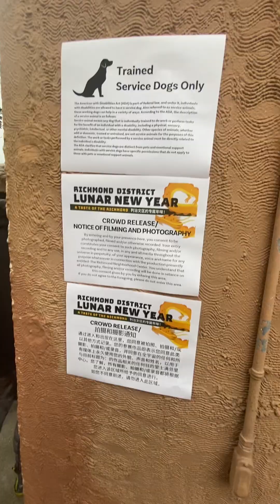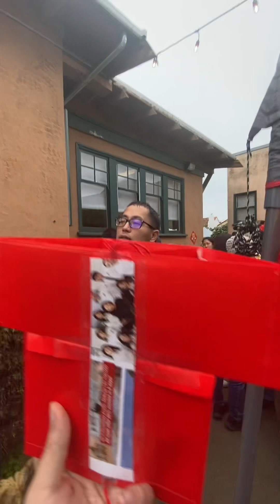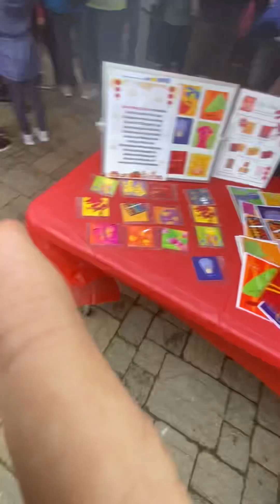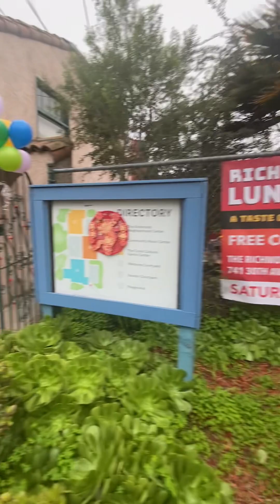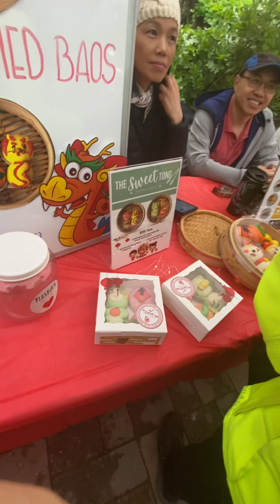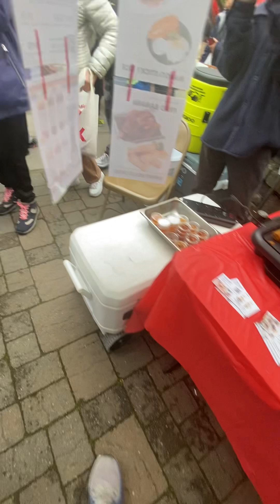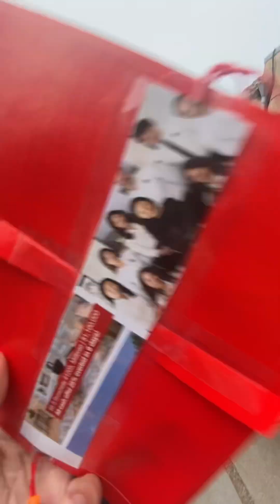Visiting Richmond Neighborhood Center for Lunar New Year 🧧 🐉 2024!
Yes I just barely came though a back door and explored through a crowded festival, well I can’t say that I got a cameos. But I will say is pretty unexpected. Plus I had to flee home to not deal with a wet weather.